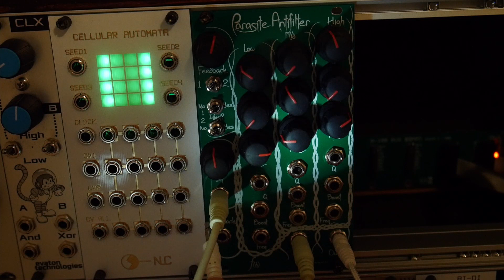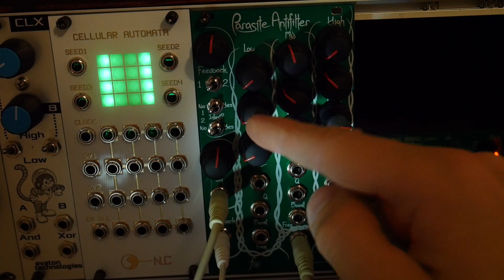Parasite prototype infecting Prime Mover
64 step sequence from Erica Synths Black Sequencer going into Noise Lab Prime Mover onward to Flight of Harmony Parasite prototype (revision 3).

Audio to Doepfer 138n into 4ms Wav Recorder. Shot with Lumix GF8. Edited with DaVinci Resolve